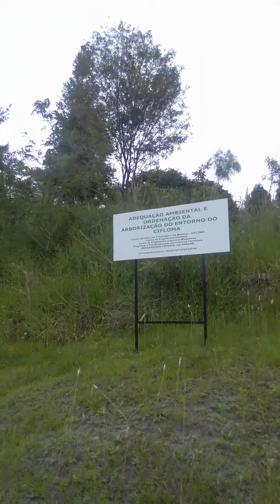UFPR FACULDADE FEDERAL CURITIBA PR(2)